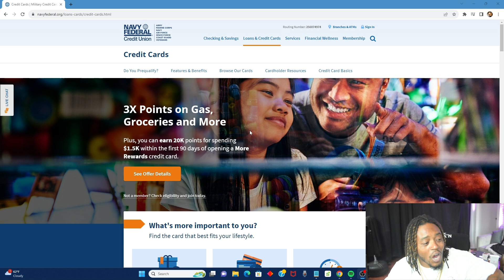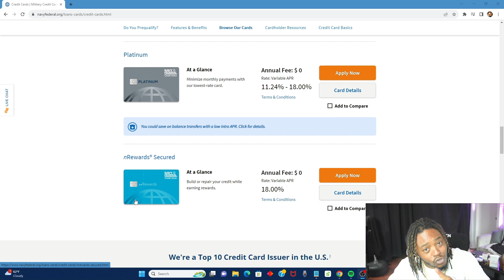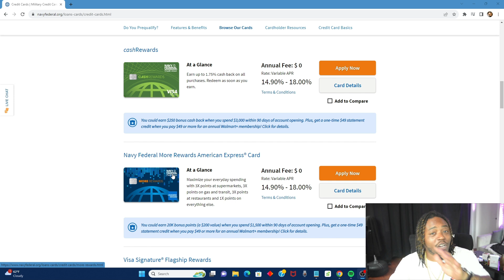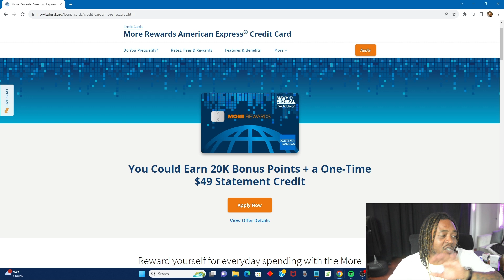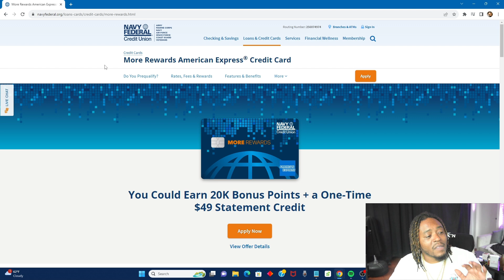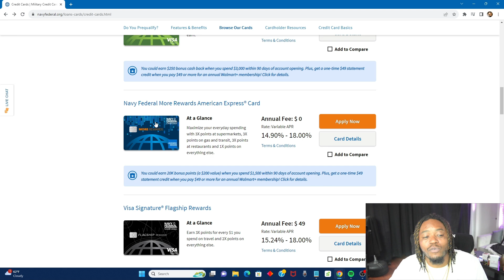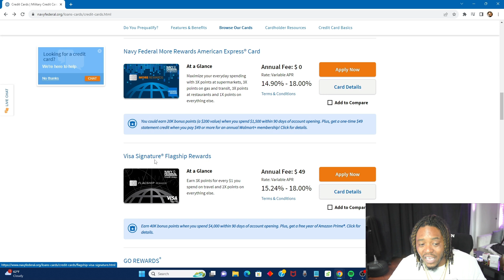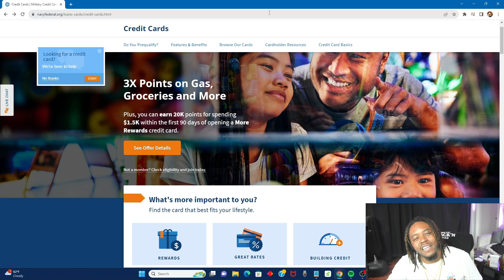How to Get Navy Federal High Limit Credit Cards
If You Wanna Kno How To Get Navy Federal Credit Cards This Video Is For You